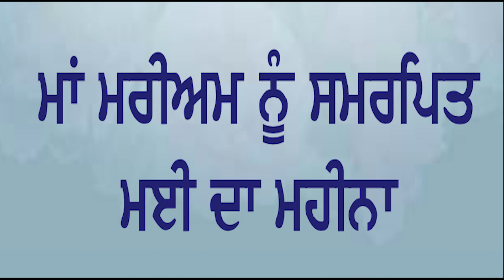8 MAY MOTHER MARY PRAYER || PRARTHANA BHAWAN TV